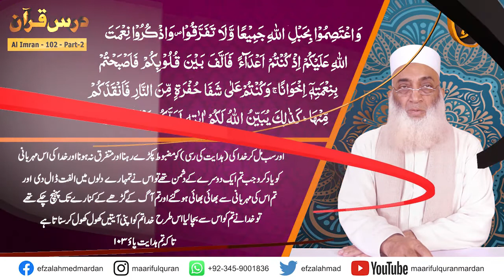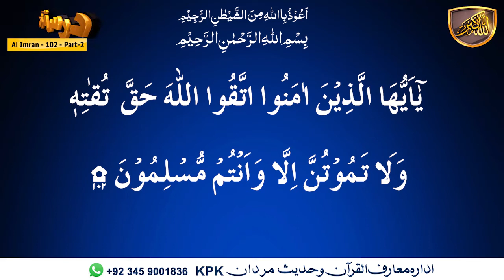Darsulquran Para-04 - کیا ہم متقی ہیں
Dars-e-Quran Urdu. Dars No 289  ( Surah Al-E-Imran Ayat 102 Part-02  ) درس القرآن سُوۡرَةُ آل عِمرَان